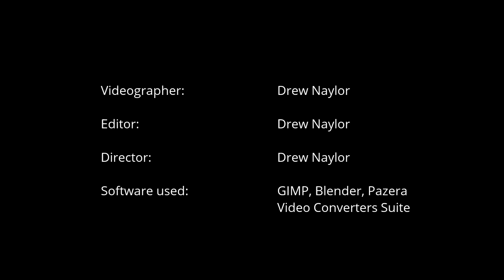I'm Hungry Again | Drew Naylor 2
Drew Naylor is hungry again! What will be eaten this time? Find out in this video!

(This video was edited with Blender, GIMP, Pazera Video Converters Suite.)

Sorry that it's only 720p; my camera I used doesn't shoot in 1080p.

Thank you for reading the description and please enjoy the video.